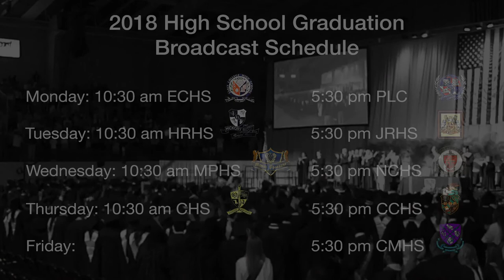Graduation Moments 2018